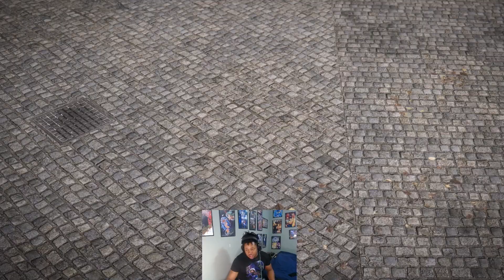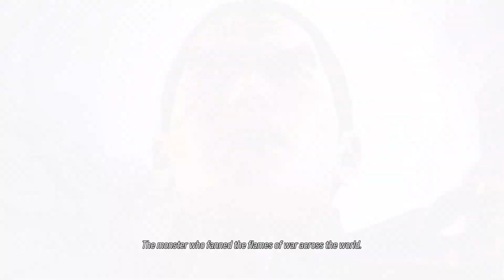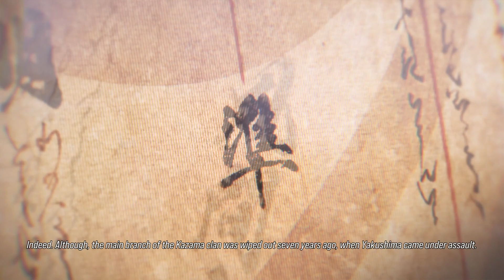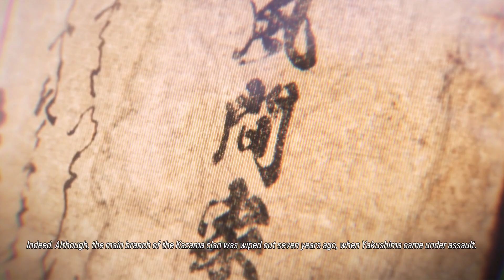Knuckles Let's Play Tekken 8 Story Part 2: Oh God Not You Again......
The King of Iron Fist is back!! Kazuya has finally defeated his father Heiachi the world goes into chaos. The only hope we have is Jin Kazama. This is his redemption arc!!